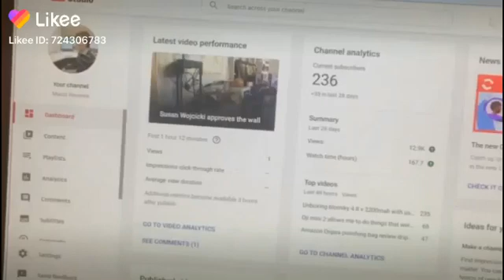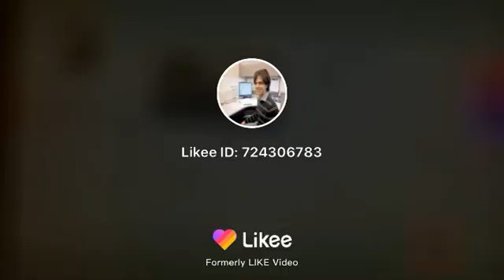Marco reviews on YouTube gets 236 subscribers thanks to Likee super awesome shout out!!! Thanks!!!